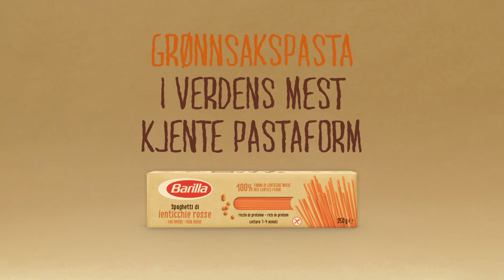Spaghetti Røde Linser med middelhavs nøttepesto og potetkrem